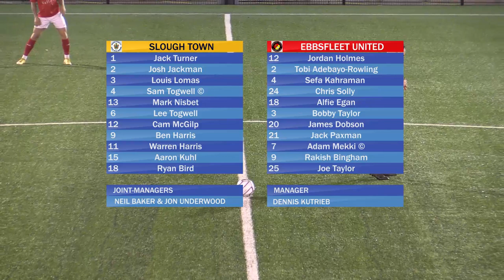Slough Town 0-2 Ebbsfleet United | National League South | Highlights | 19 January 2021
Highlights from Tuesday evening's home defeat against Ebbsfleet United at Arbour Park.

Rakish Bingham’s brace helped the Kent side record a 2-0 win over ten-man Slough.

Bingham found the net in the first half before sealing the win with his second in the 84th minute, shortly before Aaron Kuhl was sent off.